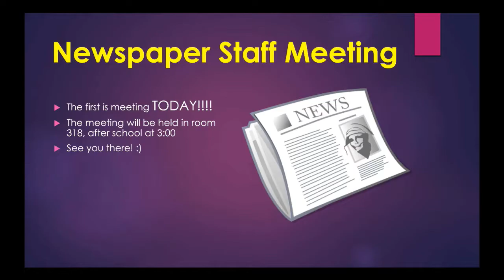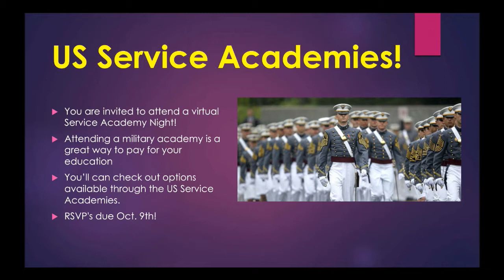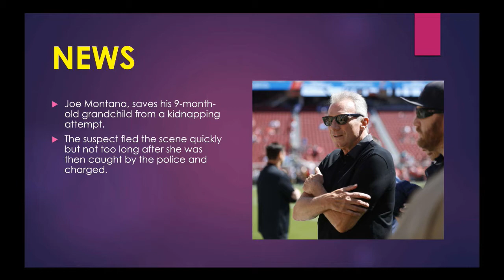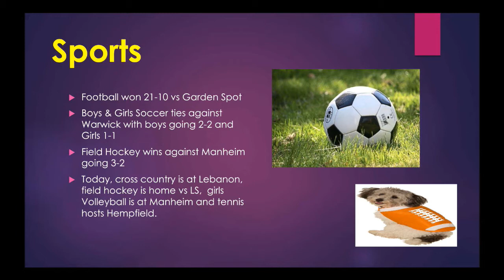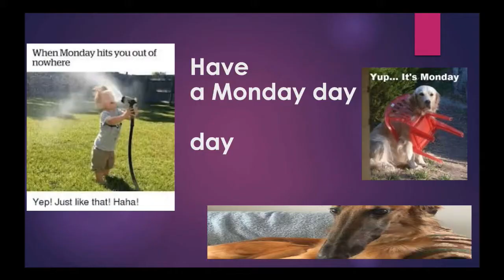2020 09 28